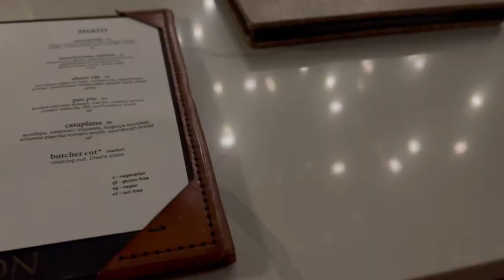Living in Downtown Columbus Ohio Vlog: cooking, new gym outfits try on, best-friend visits